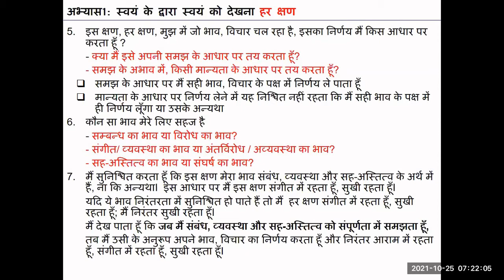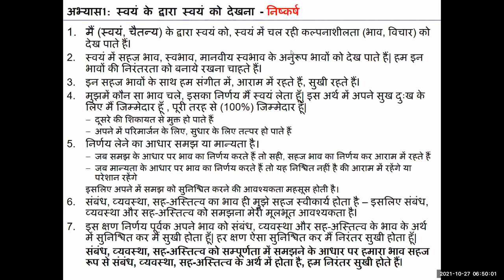HINDI Exercise 1 Sum Up